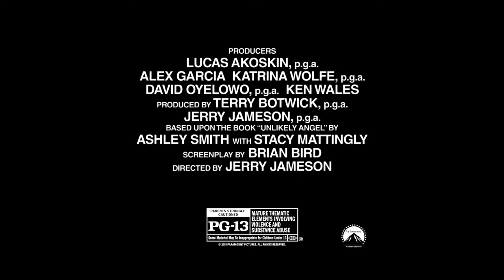Captive Teaser | Official Teaser [HD] [2015]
CAPTIVE, based on a miraculous true story that drew the attention of the entire nation, is the dramatic, thrilling, and spiritual journey of Ashley Smith and Brian Nichols. After being taken hostage by Brian in her own apartment, Ashley turns to Rick Warren’s inspirational book, The Purpose Driven Life, for guidance. In reading from the book, Ashley not only finds purpose in her own life, but helps Brian find a more peaceful resolution to a harrowing situation.
Director:Jerry Jameson
Writers: Brian Bird
Actors: David Oyelowo, Kate Mara, Leonor Varela, Jessica Oyelowo, Mimi Rogers, Michael K. Williams
Genre: Drama